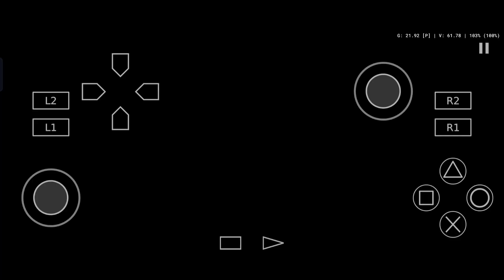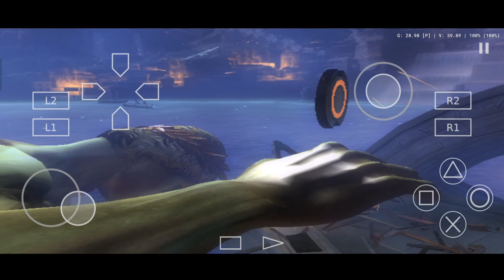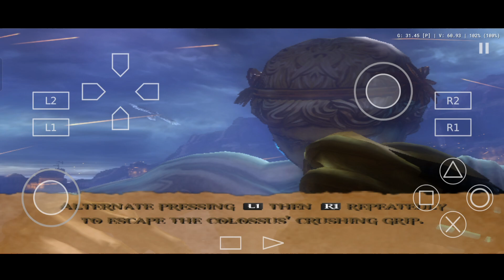God of War 2 Gameplay Android Aethersx2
iss video me God of war gameplay  android first part in Hindi